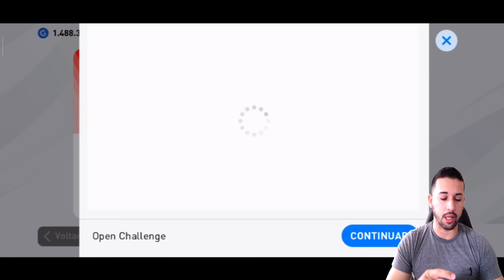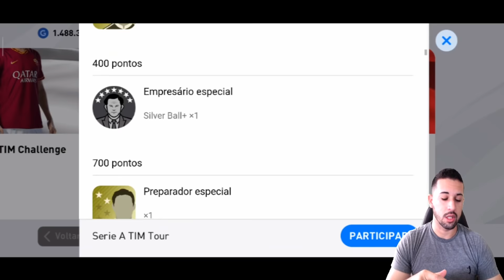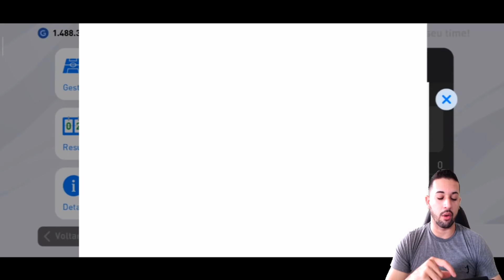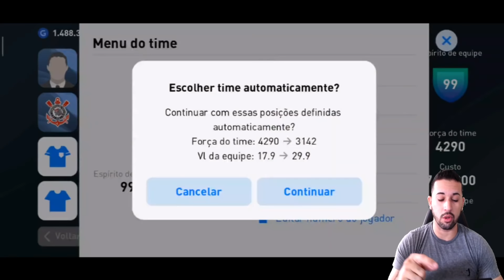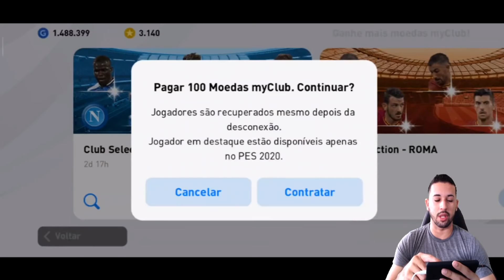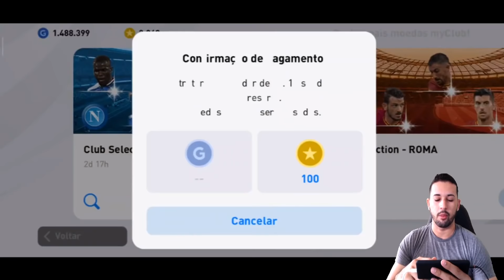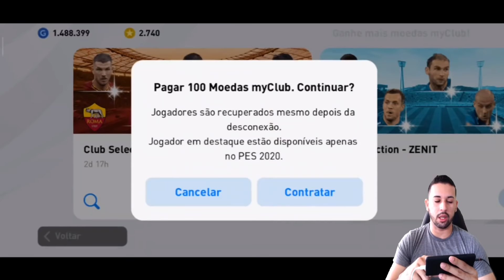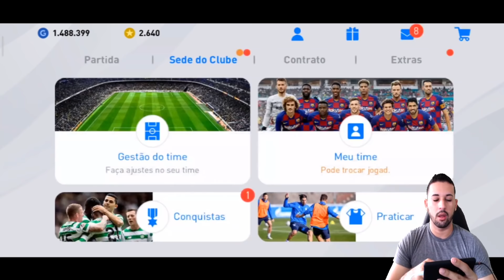ATUALIZAÇÃO,FINALMENTE CLUB SELECTIONS,NOVOS EVENTOS E BOX DRAW, PACK OPENING NO PES 2020 MOBILE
CANAL 1: PES MOBILE,FIFA MOBILE E GAMES DE ESPORTES E LUTA

TAMANHO 》1,87
FABRICANTE 》KONAMI
ONLINE》SIM